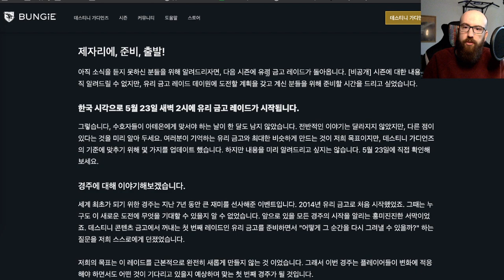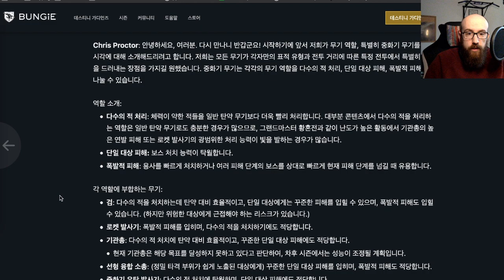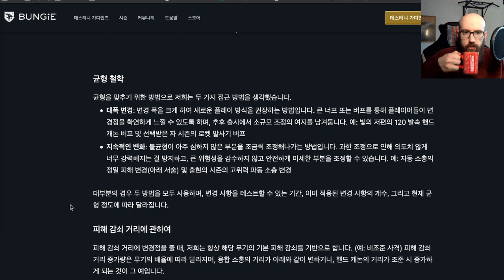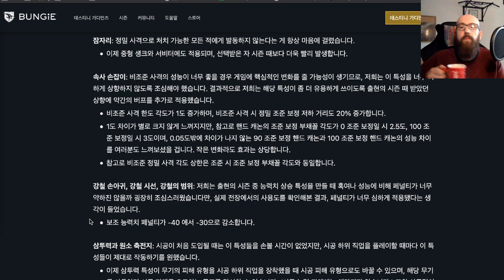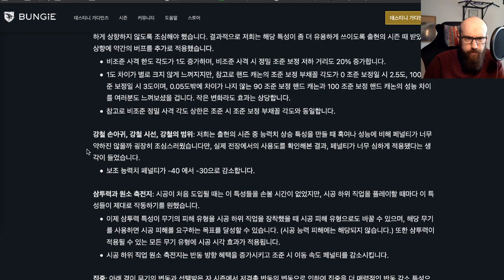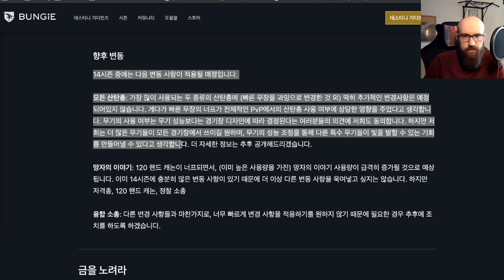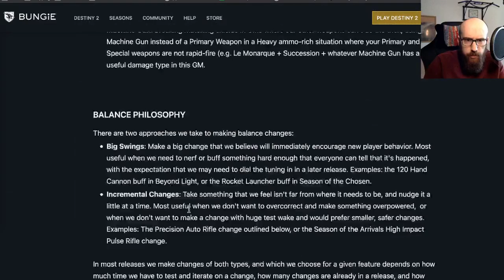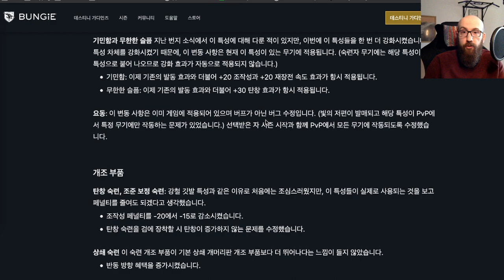미다 촉매제, 선형 융합 소총 버프, 일반 벨런스 | 이번 주 번지 소식 | 데스티니 가디언즈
Thumbnail Art by Moira

이번 주 번지 소식
데스티니 가디언즈